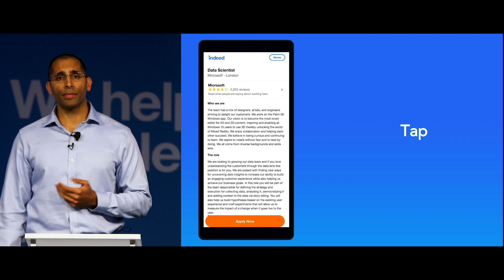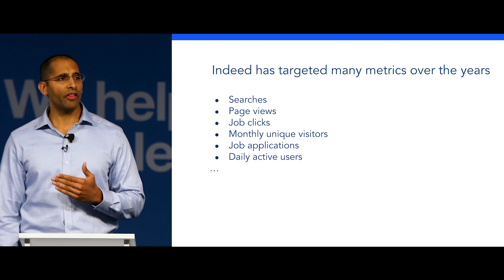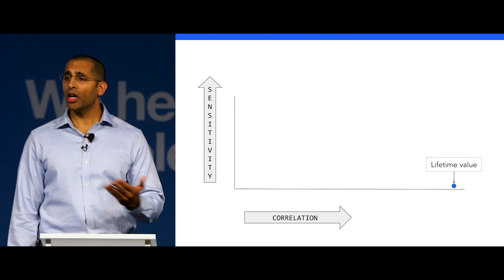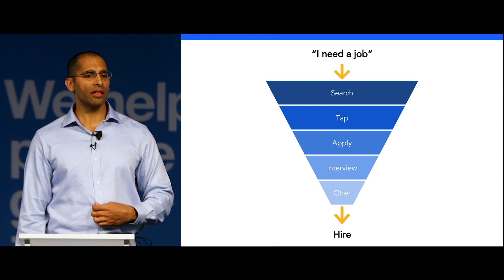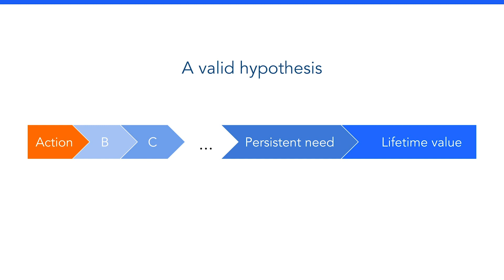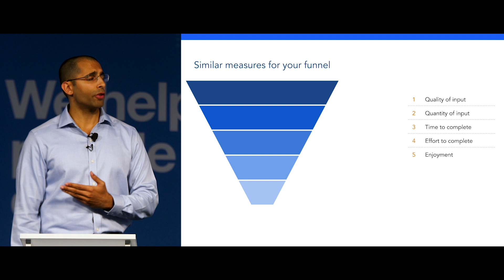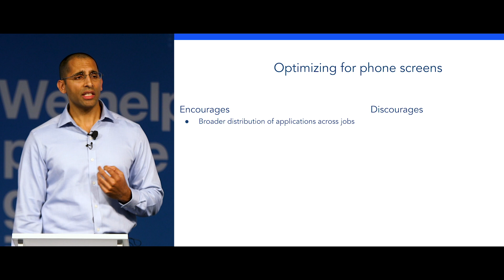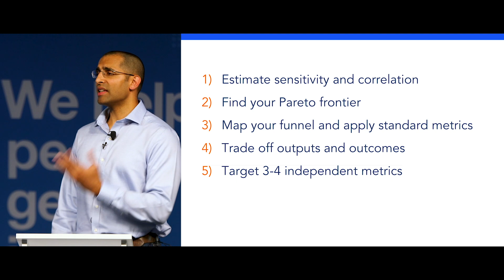Presents: The Art and Science of Product Metrics, ​Ketan Gangatirkar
Description:

On May 30 2018, Indeed hosted talks on the art and science of product metrics.

Ketan Gangatirkar, VP of Engineering for Indeed’s Job Seeker products, discusses choosing metrics that work, because every story of metrics gone wrong is really a story of badly chosen metrics.